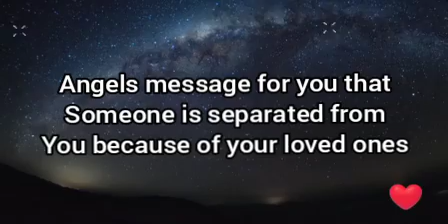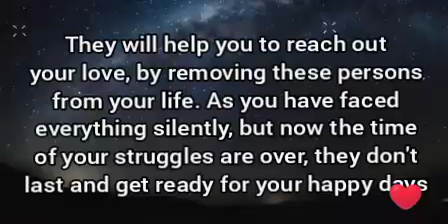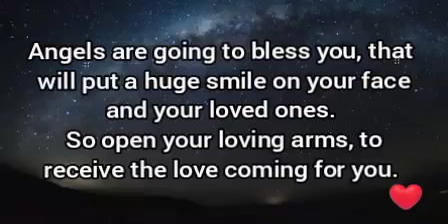🌈Someone is separated from you because of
A very important message from Angels.
Don't worry, you are guided by the Angels.